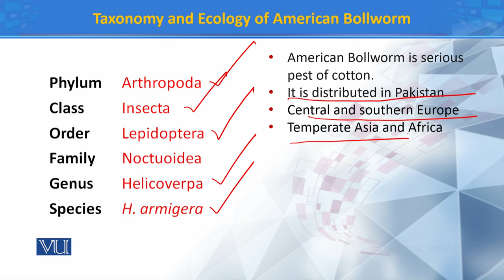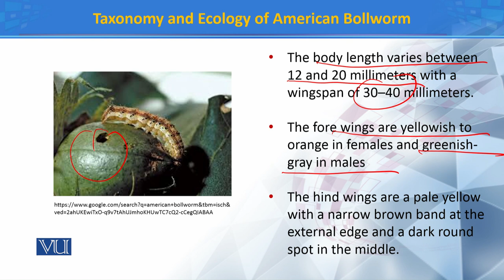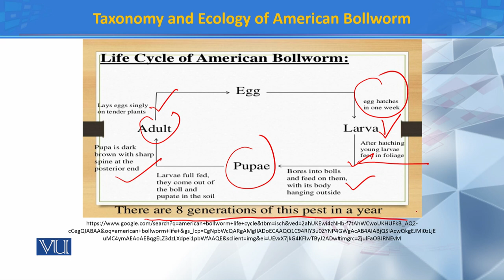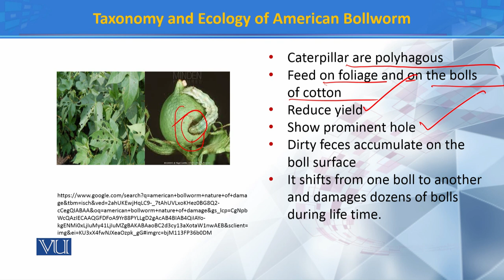Taxonomy and Ecology of American Bollworm | Principles of Systematics | ZOO511T_Topic168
Topic168: Taxonomy and Ecology of American Bollworm
by Dr. Muhammad Tahir